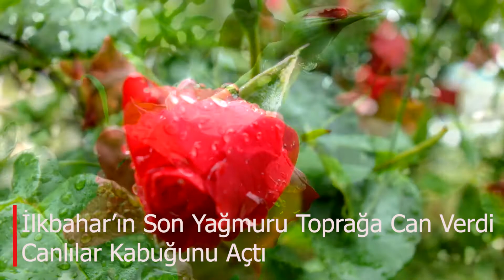Yağmur Yağınca Şemsiye Satıcılarından Önce Ortaya Çıkarlar (Salyangozlar)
Nemli ortamları sevdikleri için Yağmur yağdığında kabuğundan çıkan Salyangozlar, her iki ayda bir 80 civarında yumurta bırakır, yumurtalar 2 ile 4 hafta içinde çatlar ve 2 yıl boyunca yetişkin olana kadar büyürler. Ülkemizde de yaşayan Salyangozlar, yaşamımızın bir çok alanında da var oluyorlar. Kimi zaman evimizi güzelleştiren bir süs eşyası olurken, özellikle güzellik alanı olmak üzere bir çok alanda da Salyangozlardan yararlanıyor. Geçtiğimiz günlerde yağan yağmurlarla  Çanakkale'deki Salyangozları çektik.